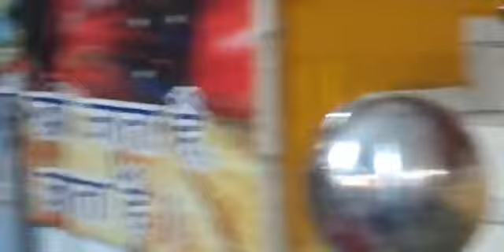KARTIK KATHA DAY 5 PART 2 # कार्तिक कथा द्वितीय दिवस कार्तिक मास # सिंधी भाषा # SINDHI LANGUAGE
सतगुरु साई कृष्णदास जी

कथा वाचक - श्री बलराम भैया जी एकादशी वाले जी

स्थल - बाबा आनंदराम दरबार चकरभाठा

फेसबुक पेज

सरल सिंधी भाषा मे कार्तिक  कथा अपने घर मे सबको सुनाए

No intentions of Copying any music or tunes , Music and song is recreated for Spiritual purpose for Sangat ji
Copyright protected  @Baba Bhagatram Chakarbhata
We are sole owner for any videos of Baba Anandram/Bhagatram Chakarbhata, Sai Krishnadas and Balram Bhaiya Ekadashi wale uploaded in
youtube or anywere.